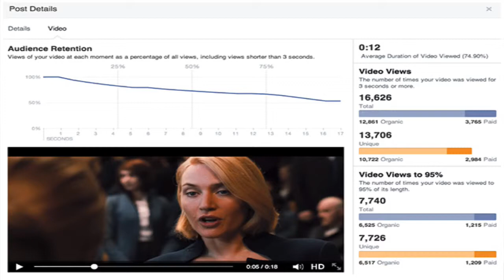Week In Review: Twitter + Amazon, Facebook Analytics Tools & CardMunch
- In this week in review: Twitter and Amazon collaborate for shoppers, Facebook Analytics tools get a makeover and we say goodbye to CardMunch!